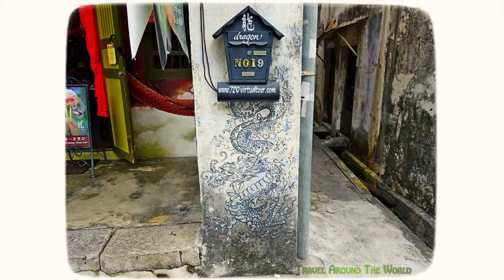Street Art, George Town - Travel Extra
Hi There,

Have you heard about ReadyProSupply?
They specialize in all kinds of high-quality tourist products for a modern and active lifestyle that I can vouch for. Their goal is to offer excellent service with proven items that will meet your expectations. Most of their superb products are anti theft and waterproof.

I just received a great discount only for Travel Around The World subscribers.
create an account, choose products and use one of the codes below at the checkout.

Hi there!